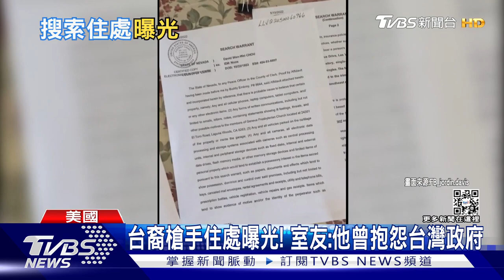包包搜出四顆汽油彈 周文偉原擬殺人後燒教會｜TVBS新聞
美國長老教會槍擊案，台裔嫌犯周文偉，被檢方以十項罪名起訴，並且諭令不得交保。檢方表示，周文偉不但攜帶兩把槍械，隨身包包還有四個汽油彈，顯然原先的計畫，是要殺光教堂內所有人，並且放火燒掉教堂。周文達在內華達州住處，也首度曝光，室友說，兩個星期前，才聽到他抱怨台灣政府。